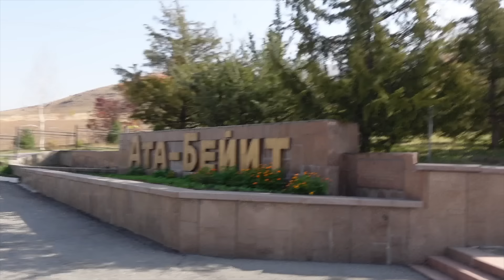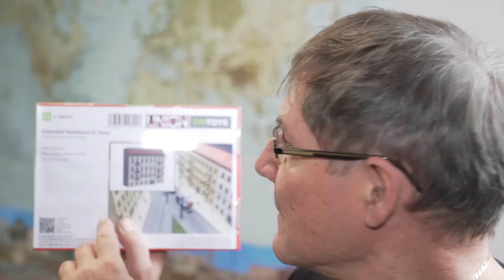S-Bahn Sound von Arnold - der Olympia ET 420 in Spur N wiederaufgelegt - lohnt er sich?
Vorgestellte Modelle:
Arnold Art.-Nr. HN2495S, Olympia-Triebzug in blau / kieselgrau, Epoche IV in der Ursprungsausführung mit 1.-Klasse-Streifen

Meine Anlage - kurze Beschreibung:
Gleissystem: Fleischmann Bettungsgleis
Steuerung:
Intellibox II von Uhlenbrock und
zwei Uhlenbrock-Switch als Stellpult
zwei Uhlenbrock - Gleisbesetzmelder/Steuerungen für die Schattenbahnhöfe. Funktionieren tadellos, aber sind wegen der Steuerwagen nicht in Betrieb
Die Anlage besteht aus drei Segmenten (für die allfälligen Umzüge):
L-Form: 260 x 275 x 90 cm
Breite aller Segmente 90 cm
Länge Hauptbahnhofsegment: 160 cm
Länge Drehscheibensegment / Vorortbahnhof: 135 cm
Länge Vorortbahnhof / Kurve rechts: 140 cm